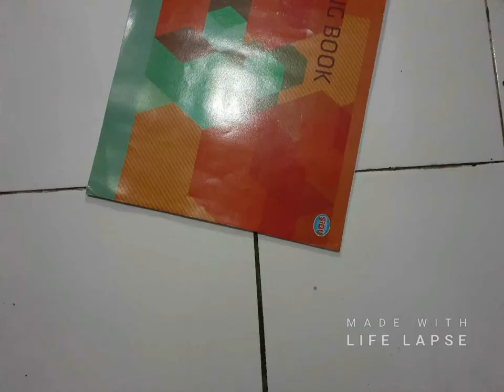Stop Motion Indonesian National Hero R.A Kartini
My picture is not good, but I tried hard to make it. The total number of photo frames taken was 239